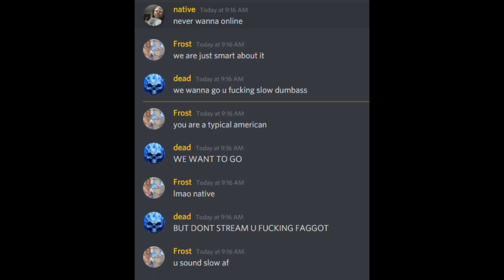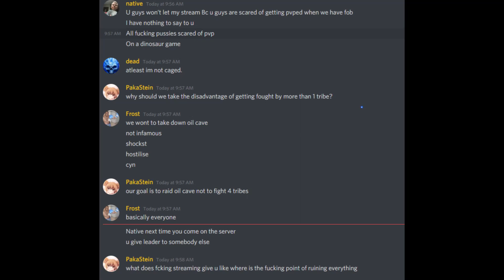MTS SEASON 5 EP#2 - Why I Haven't Been Able to Upload Pvp Highlights...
My luck is pretty fucking shit...